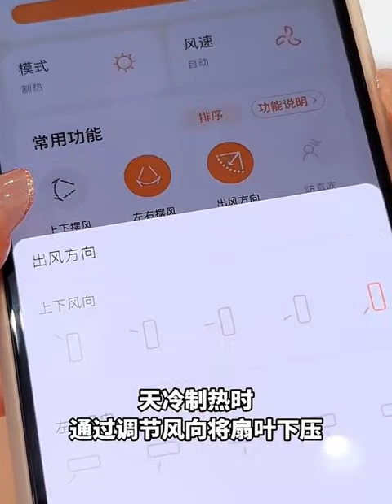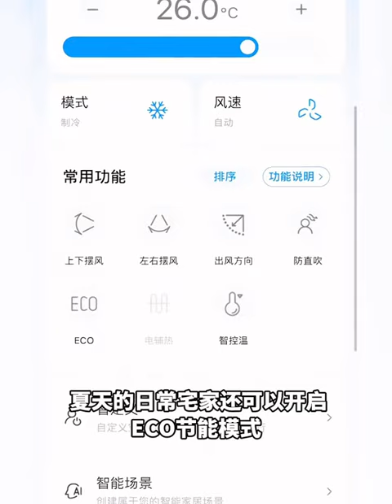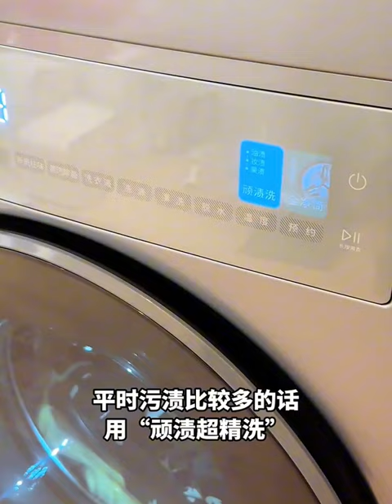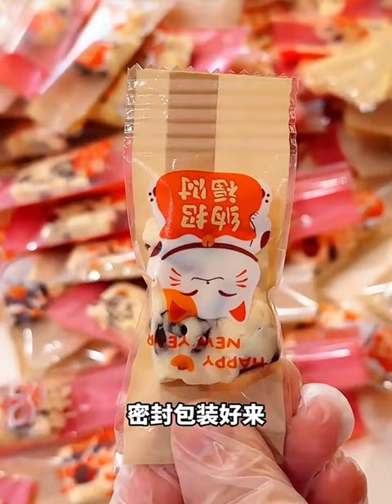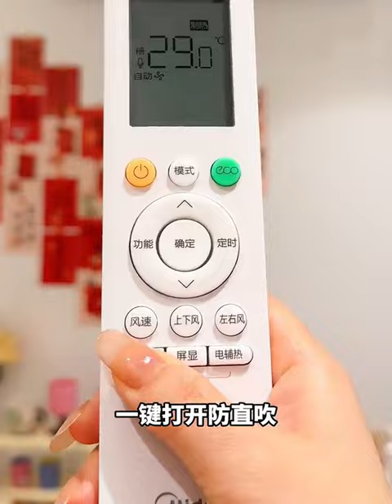Skinacre after returning home | shopping & makeup restocking organizations | Random House cleaning